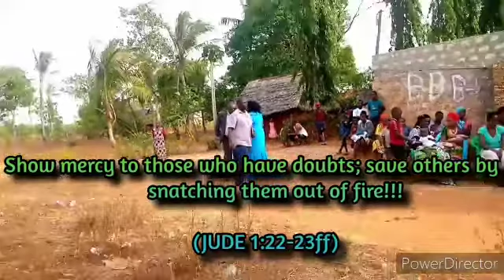Bishop GD Matano Ready for Msumarini Sec. Sch. Crusade on 12/02/22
Nachukua nafasi hii kumshukuru Mwenyezi Mungu kwa kutuwezesha kuifanya Injili hii pamoja na wanafunzi wetu. Watu 21 waliyakabidhi maisha yao kwa Bwana Yesu na kuokoka. Asanteni kwa maombi yenu wapendwa.

Sasa tunatazama Injili ya muhula ujao.